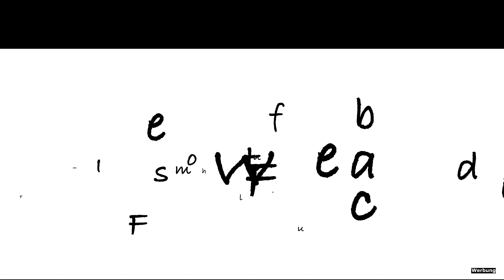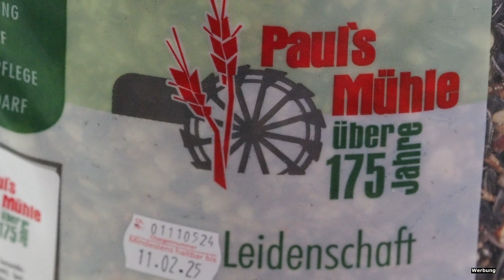Ganz einfach! Tierfotografie im eigenen Garten / Balkon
Heute erhältst Du einen ganz privaten Einblick in unseren Garten!
Ich zeige Dir, wie wir es geschafft haben eine Reihe einheimischer Arten anzusiedeln und wie Du das als Fotogelegenheit für Dich nutzen kannst! Win-Win!